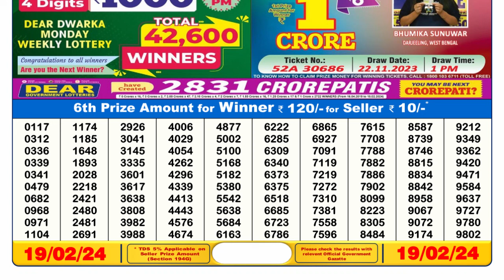Dear Lottery Sambad 6pm today 19.02.24 Nagaland State Lottery Result